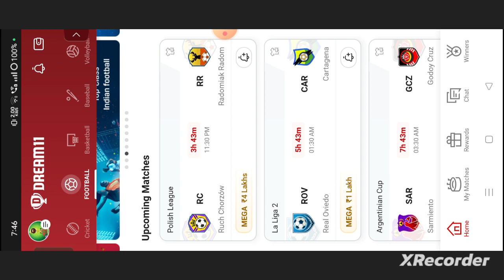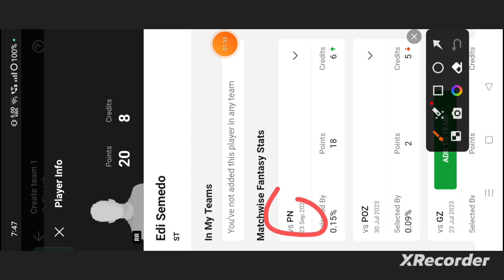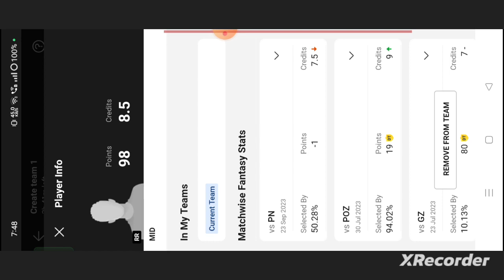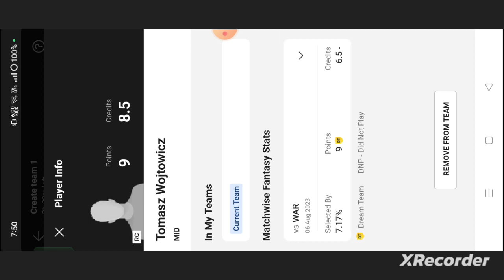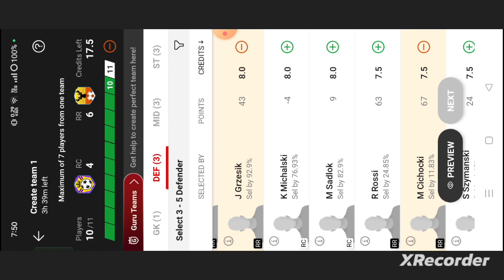RC vs RR Football dream11 team | RC vs RR Football dream11 prediction team win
rc vs rr
rc vs rr dream11
rc vs rr dream11 team
rc vs rr dream11 prediction
rc vs rr prediction
abrockzz

own risk"

1. This analysis  is based on my

2.Dream11 takes great care to comply with all central and state legislation in India to ensure that  users are fully protected. Every contest on platform is carefully designed to comply with applicable statutes and regulations in India.

Thanks